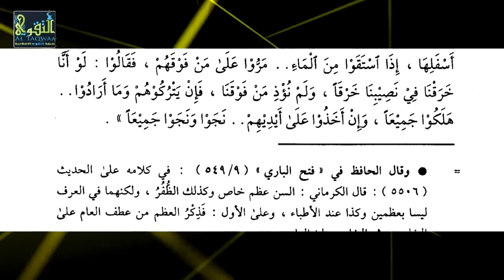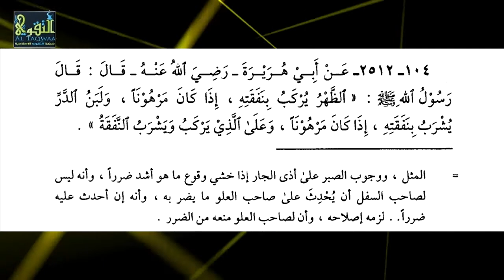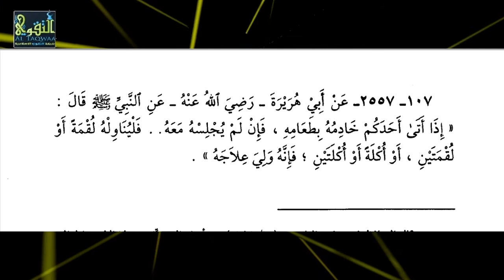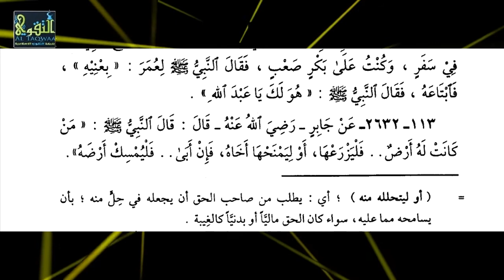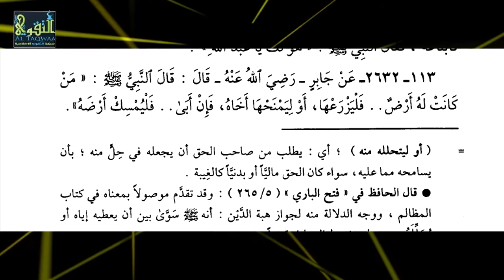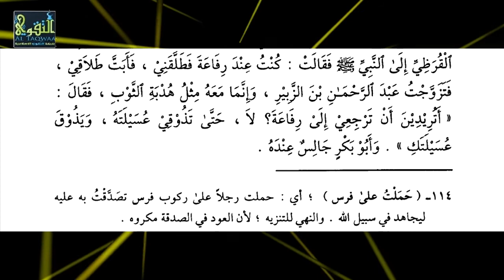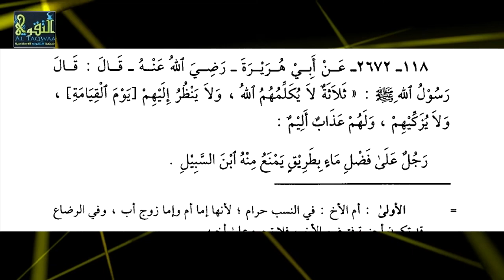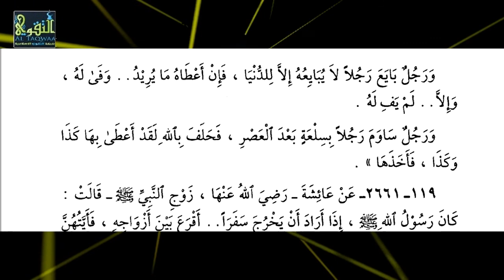Mukhtasar Saxiix Bukhaari ᴴᴰ, Xadiithka [ 103 - 118 ] Li Sh Xasan Ibraahim